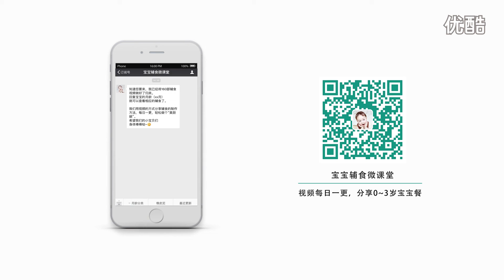[Cook china] Doll vegetable egg porridge